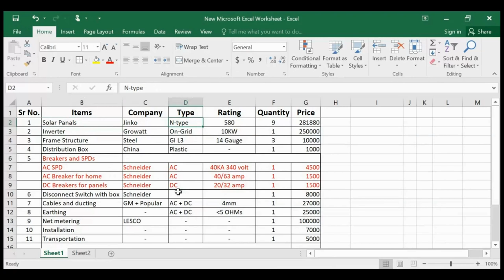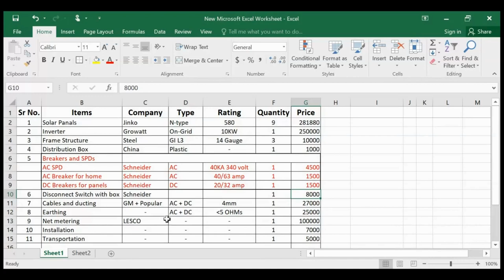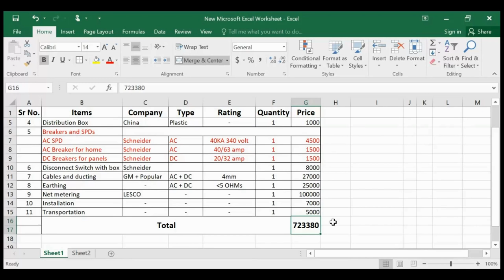ON GRID SOLAR SYSTEM | DETAILED PRICE ANALYSIS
Learn about on-grid solar systems and how much they cost in this simple, short video. We'll break down the prices of solar panels, inverters, and installation so you can understand the financial side of going solar.